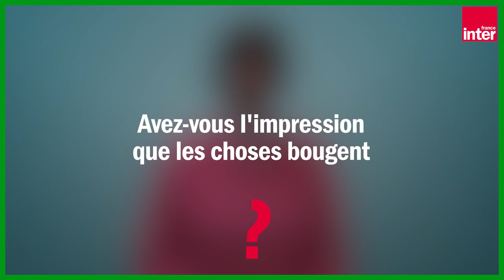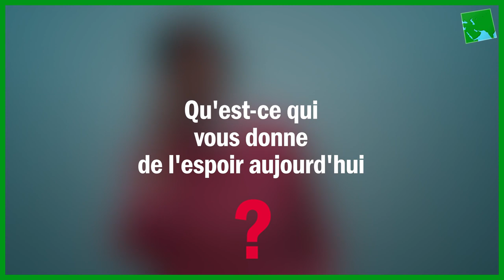Vinciane Despret : "Les ennemis [de l'écologie] aujourd'hui sont des vieux cons"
Vinciane Despret est philosophe et psychologue, elle enseigne à l'Université de Liège. Elle a publié de nombreux ouvrages sur les animaux et leurs scientifiques, ainsi qu'un livre pour enfants, Le Chez-Soi des animaux (Actes Sud, 2017).